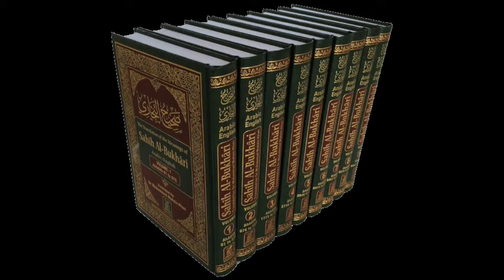Bukhari Sharif - Hadis 6 (Bangla)